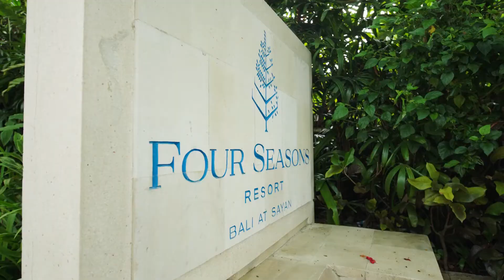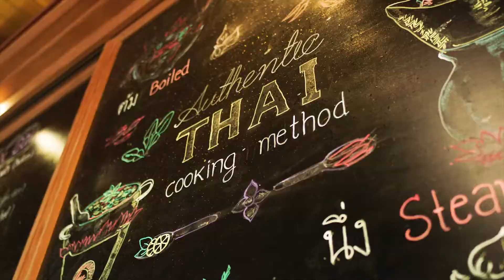Around the World with Four Seasons Private Jet in 2020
The ultimate around the world private jet vacations! Experience bespoke global adventures with Four Seasons arranging the unparalleled luxury travel itinerary and lodging at each stop. The 24-day luxury world tour creates memorable and extraordinary experiences, at remarkable destinations.

For more details about Four Seasons private jet and the world tour itineraries, please go to

Video credit to Four Seasons Hotels & Resorts